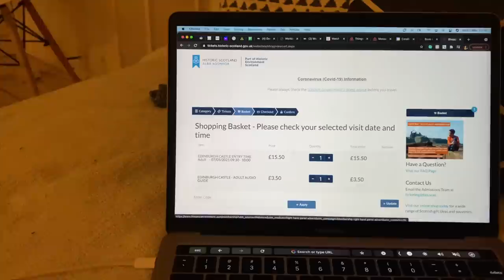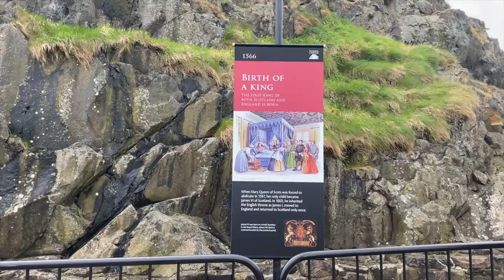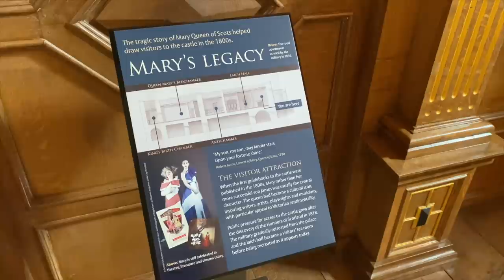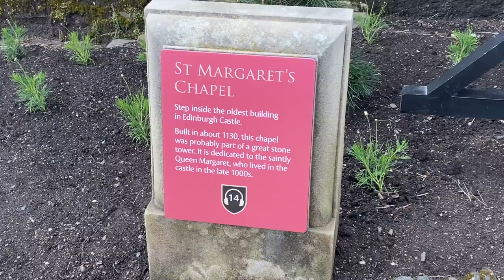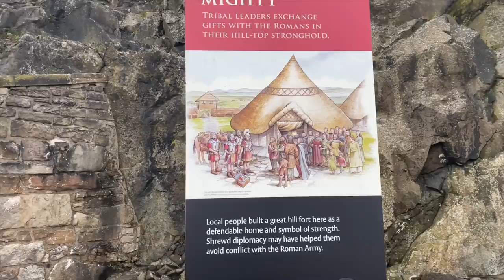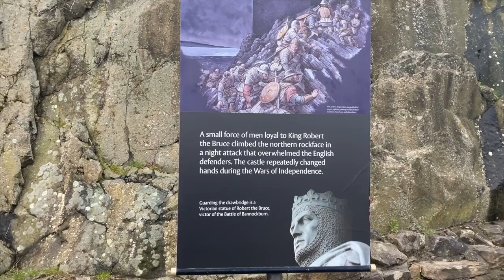My FIRST SHOOT in the UK 🌸 Shooting in Edinburgh in freezing weather 🥶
Dress 1 - ASOS
Dress 2 - provided by L&L photography
White Kurta and pants - Dryza
Light pink embroidered dupatta - Kalki Fashion